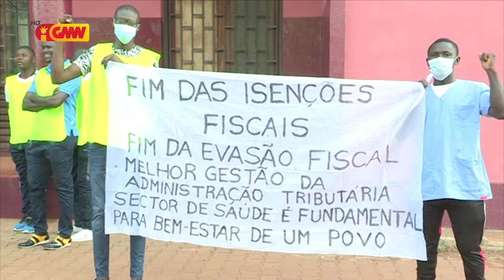CPLP na GMN edição 09 de Agusto 2021